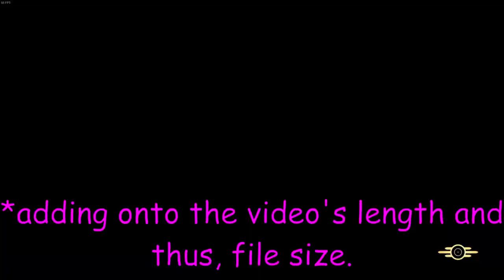RAIDER LEATHERS AND PTS DISCUSSION- Fallout 76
Well, that's the first of... A lot of videos I need to edit, oh boy.

At least I can finally get some of this footage off of my computer but there's still loads to edit.

If anyone has any better ideas for how to edit these, don't hesitate to give me them, I certainly feel I need them.
Or if my editing's fine, just letting me know that helps too.

These will still be hopelessly out of order until I get around to numbering them, so keep that in mind.

Recorded: 13th of May, 2022.
(latter bit of footage from the 16th)